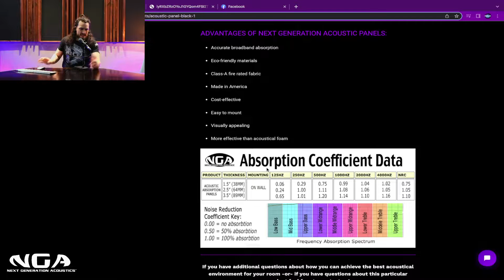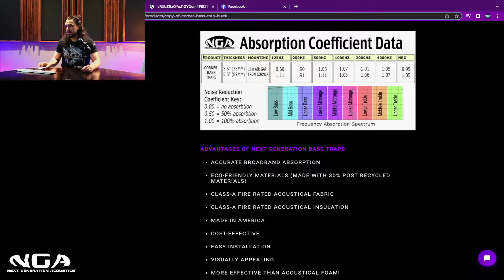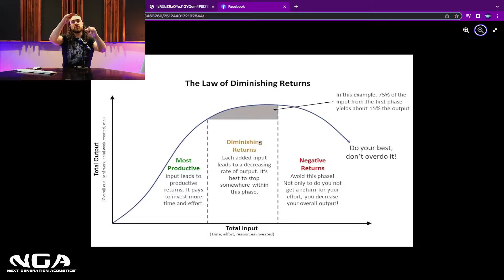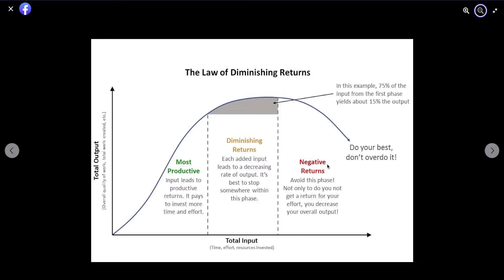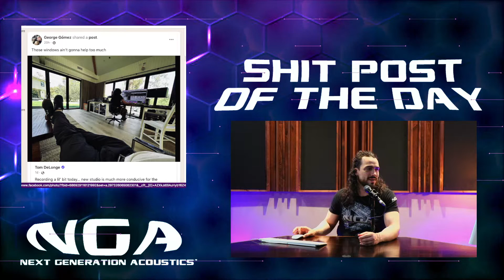Are THICKER Acoustic Panels and Bass Traps actually "BETTER" ?!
Next Generation Acoustics is here to create a better sounding world!

In this video I'll aim to help everyone understand the differences between different panel thickness(es)...
So does acoustic panel (& bass trap) thickness really matter?!
But only to a certain extent and I hope to save you some time and money, by helping you understand that sometimes - bigger isn't always best!

If you need an in depth personalized, FaceTime/Zoom video consultation click the link below to book a session. I’ll personally answer any questions that you have regarding your space.

Sessions include:
- Comprehensive Room Analysis: Discuss your room and goals for a clear understanding of your needs, with all your questions about room acoustics answered.
- Optimal Room Layout: Determine the best room layout for optimal acoustic results, maximizing the potential of your space.
- Custom Treatment Plan: Receive a tailored acoustic treatment plan, with expert recommendations on the best materials and placement.
- Equipment and Signal Flow Review: Optimize your equipment, speaker sizes, room correction software, and signal flow to meet your unique needs.
- Maximize Your Space: Get actionable insights to achieve the best possible use of your space, whether for a home studio, home theater, content creation, or business environment.

If you have questions about your room & how you can get the most out of it, take some time to fill out our FREE ROOM ANALYSIS FORM here:
I''ll create an acoustic treatment plan to maximize your space's potential and then provide a personalized link to the ideal solutions to be implemented within your space!

Where we offer a wide array of customizable premier quality acoustic panels, bass traps, ceiling baffles, diffusers and more. Our premium hand-made acoustical treatment solutions are designed to be effective, beautiful and highly functional! NGA focuses on QUALITY with the goal of providing the BEST non-gimmick sound treatment products available today.

International Customers:
Outside of the United States but in need of some authentic, hand-made, American-made acoustic treatments for your space? NO PROBLEM.
Our GLOBAL SHIPPING REQUEST FORM was made just for you!
(This form allows us to get an accurate shipping quote for your custom order! It's simple, quick and easy to complete!)

Wishing you happy ears for many years!